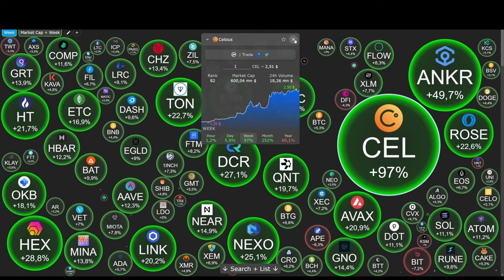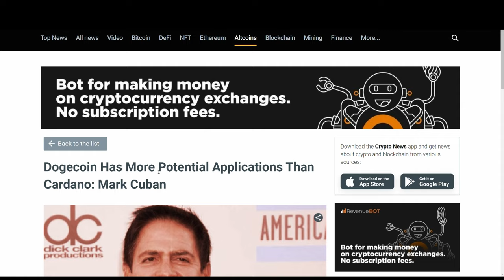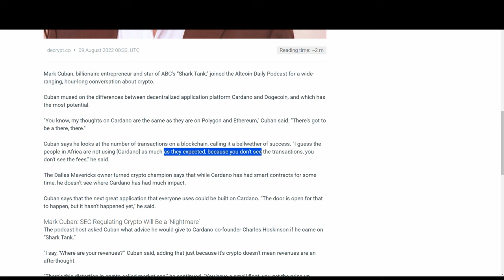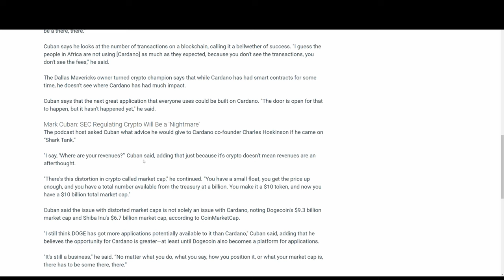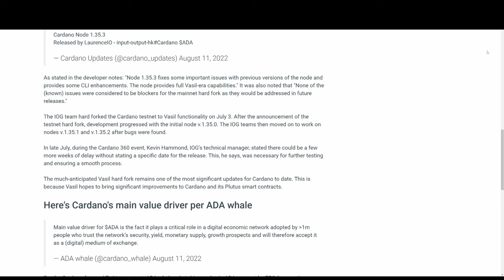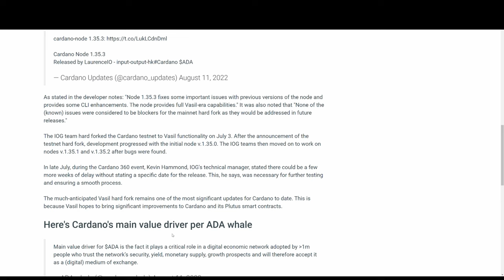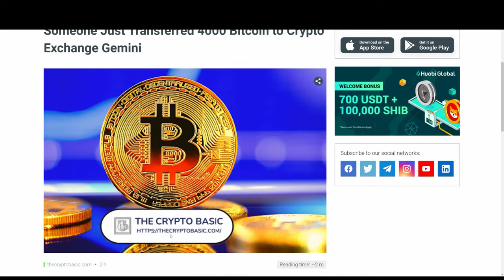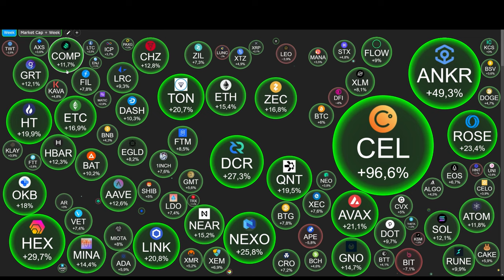Crazy Mark Cuban, news about Bitcoin, Ethereum Merge and more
Talking about Finance, travel, food and especially Cryptocurrency